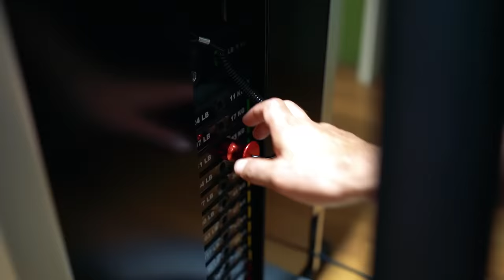Nasreen returns to the gym | Rahim Pardesi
New song releasing on 5th January!